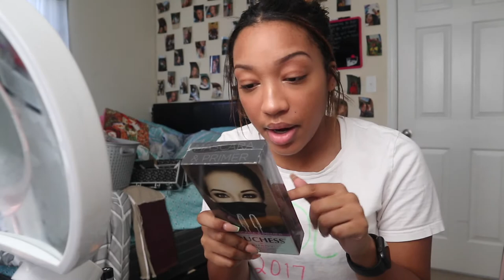GRWM trying to be a IG baddie